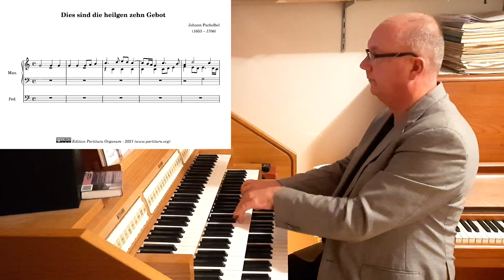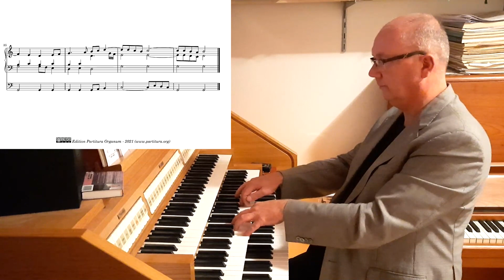Johann Pachelbel, Dies sind die heilgen zehn Gebot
Pachelbel's prelude to "Dies sind die heilgen zehn gebot" is also a fugue on the first phrase of the choral melody. It strikes me as such a powerful piece, that I think it is meant as a pedaliter piece, even if the manuscript does not indicate so. My score therefore therefore three staves and renders the lowest voice of the manuscript as the pedal line. There are already more than enough eidtions of this piece available rendering it as a manualiter piece on two staves that I didn't bother creating one.

The recording was done with the Hauptwerk software and the sampleset, made by Sonus Paradisi, of the Hinsz organ in the Reformed church in the Midwolda